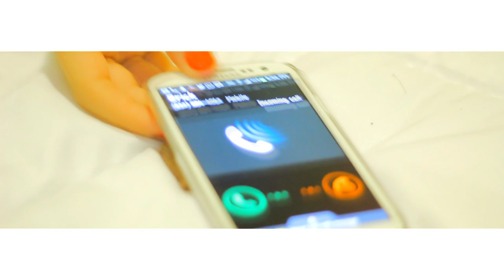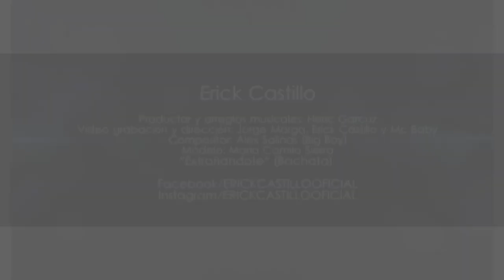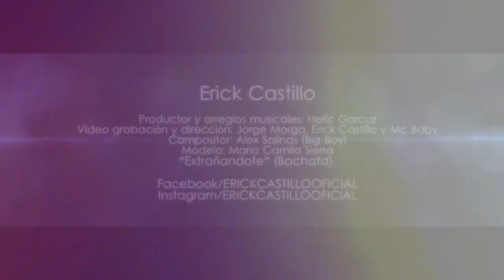Erick Castillo - Extranandote (Bachata)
Music video by Erick Castillo performing Extranandote. Tavu Records